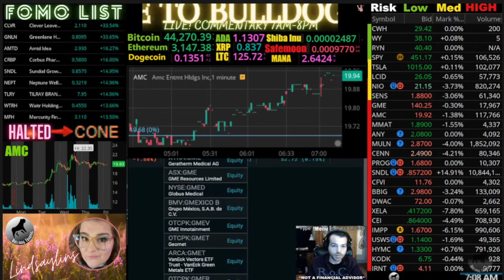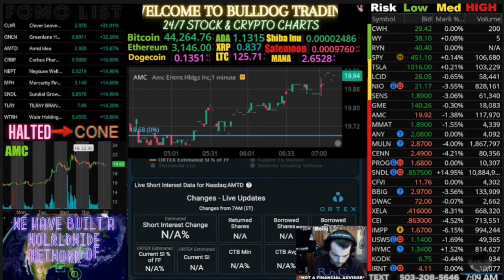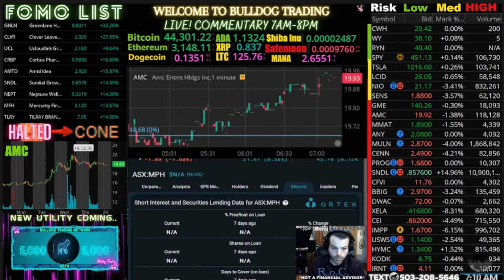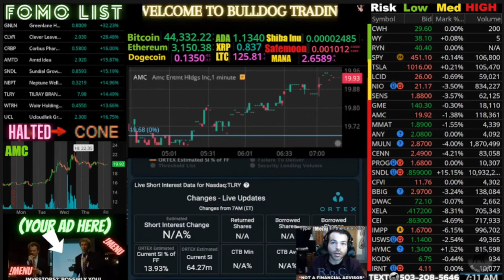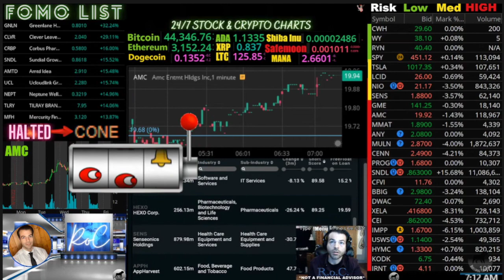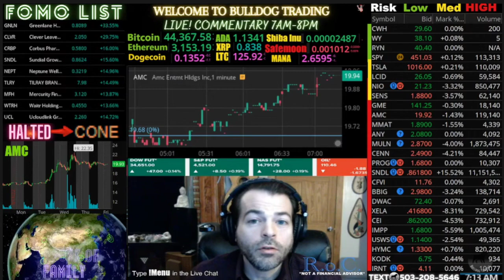Short Report AMC & GME March 25th 2022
We go over Ortex data on the short interest for AMC stock, GME stock, and multiple other highly shorted stocks.
Come trade with us. Have questions? Ask them, we will help.

Welcome to The Bulldog Trading Network.

In depth 24 hour coverage of the stock & crypto charts, info and breaking news worldwide.